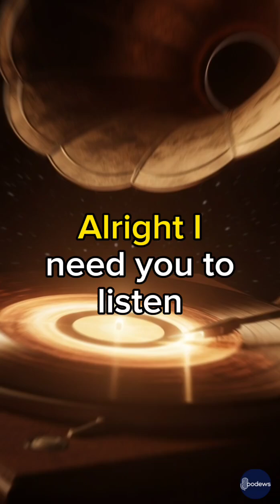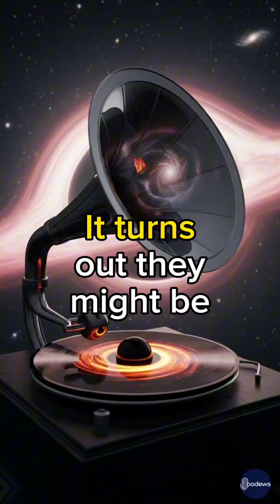🔊 Scientists Just Heard a Black Hole SINGING — Terrifying Sound Revealed!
Black holes are supposed to be the quietest places in the universe. A point of no return where not even light—or sound—can escape. We were wrong.

🎶 Scientists using the new LISA space antenna have just detected the impossible: the "Song of the Void." It's a clear, repeating, and almost musical pattern hidden in the gravitational waves of a supermassive black hole.

💥 Why This Is a Universe-Altering (and Terrifying) Discovery:
This isn't just noise. The only place this "sound" could originate from is the singularity itself—the heart of the black hole. It suggests the singularity isn't a silent point, but a complex, vibrating structure that is actively "singing" into the cosmos. This could be the key to understanding quantum gravity and the very nature of reality itself.
We thought black holes were silent tombs. It turns out, they might be singing the oldest, darkest, and most beautiful song in the universe.

👇 What do YOU think this cosmic
 song is telling us? A warning? A message? A law of physics we never knew existed? Share your wildest theory in the comments!

👍 LIKE if this beautiful and terrifying discovery gave you goosebumps!